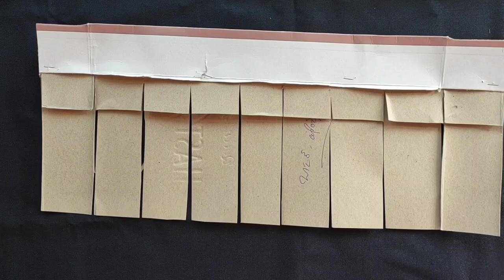లెహంగా కటింగ్ స్టిచింగ్ బెస్ట్ టిప్స్ /lehanga cutting and stiching in thelugu